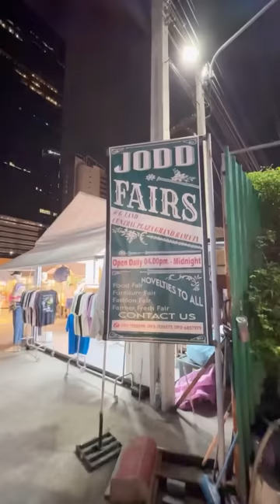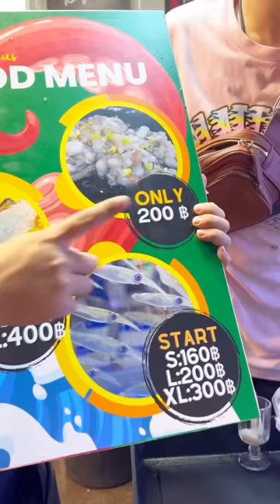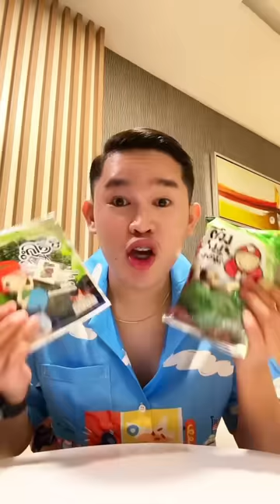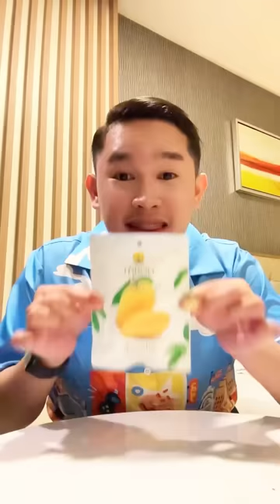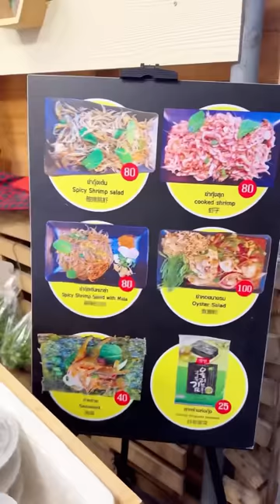FIRST TIME KUMAIN NG THAILAND FOOD! 😱 (sulit kaya?)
KUMAIN AKO NG BUHAY NA PUSIT SA THAILAND